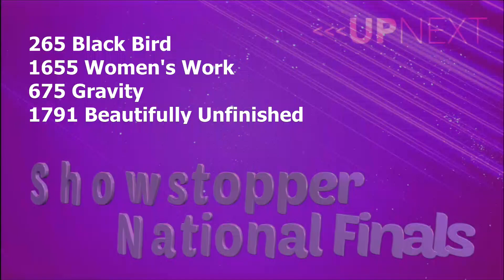Caylie Almada - Black Bird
Age 12 Lyrical Solo
Murrieta Dance Project
Dancer: Caylie Almada